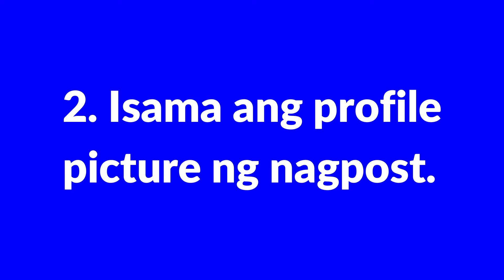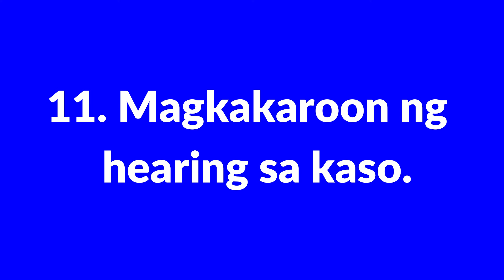Mga Hakbang sa Pagsasampa ng Kasong Cyberlibel/Online o Paninira sa Facebook/Social Media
Mga Hakbang sa Pagsasampa ng Kasong Cyberlibel/Online Libel